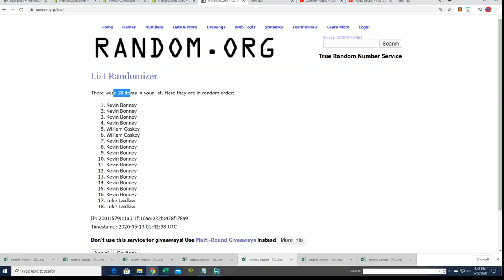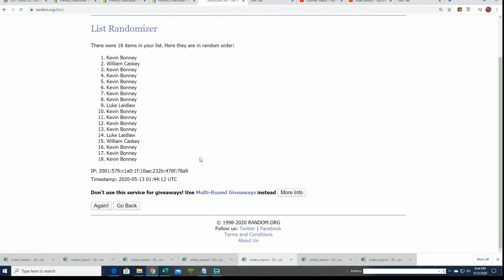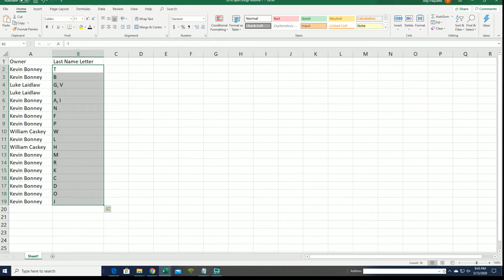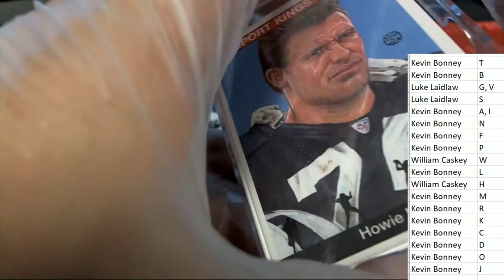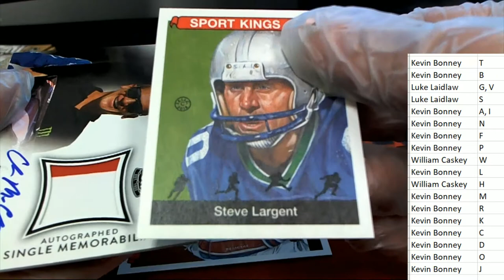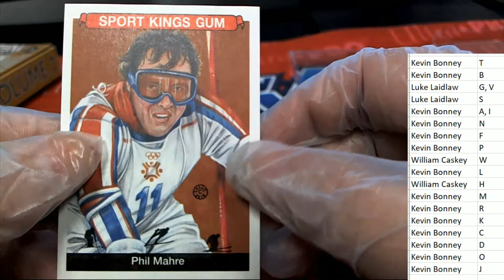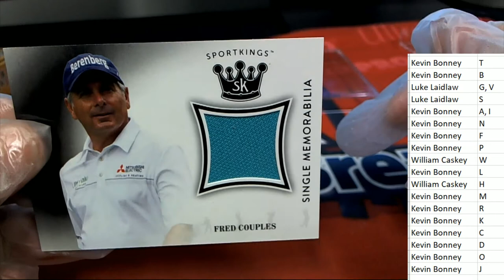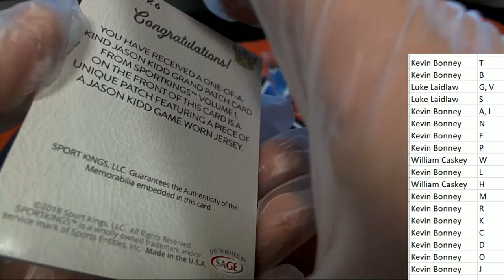2008 Sport Kings Volume 1 ID 18SPORTKINGS543